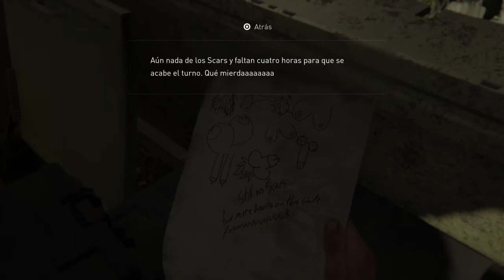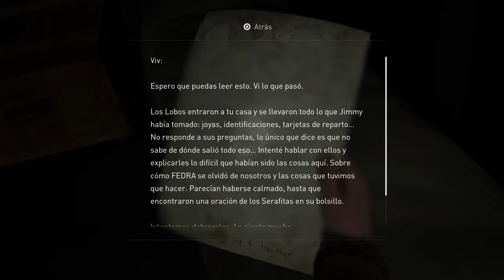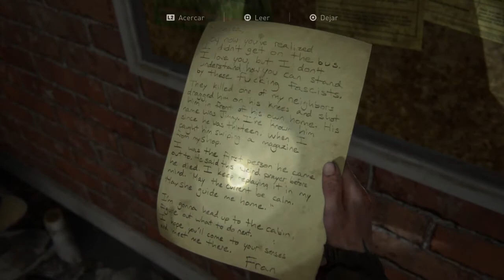The Last of Us™ Parte II-Parte 17